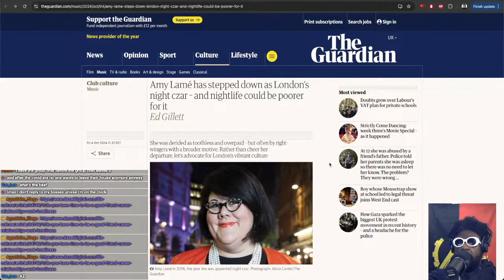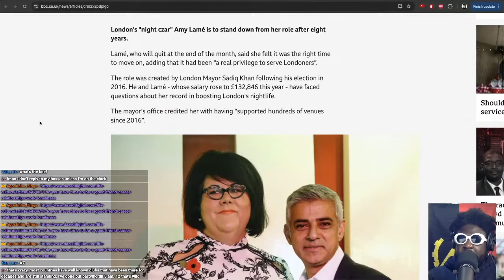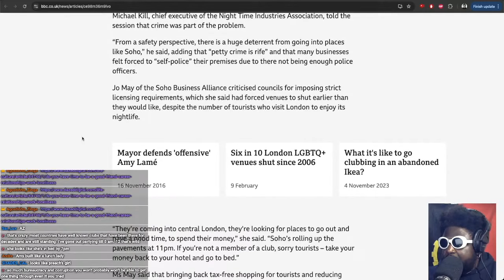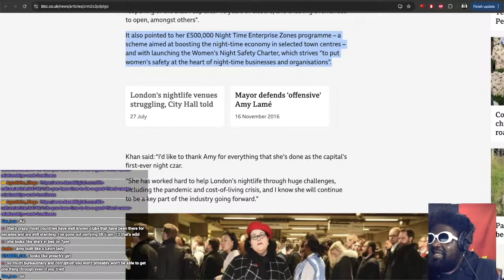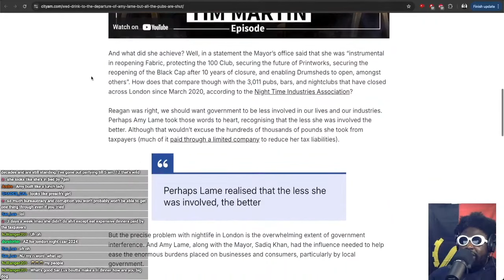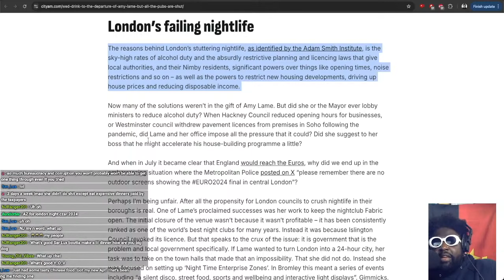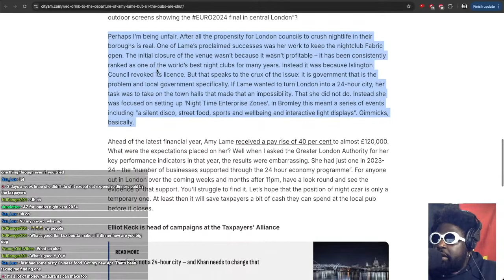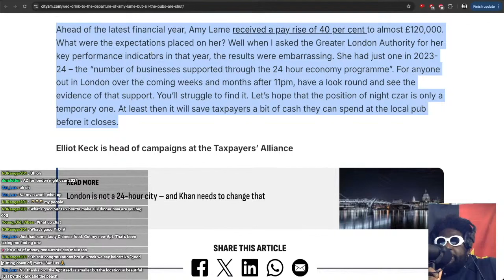AMY LAME STEPS DOWN AS LONDON NIGHT CZAR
0:00 Amy Lame steps down as London Night Czar after 8 years
18:04 We'd drink to the departure of Amy Lame, but all the pubs are shut - City AM article

We’d drink to the departure of Amy Lame, but all the pubs are shut